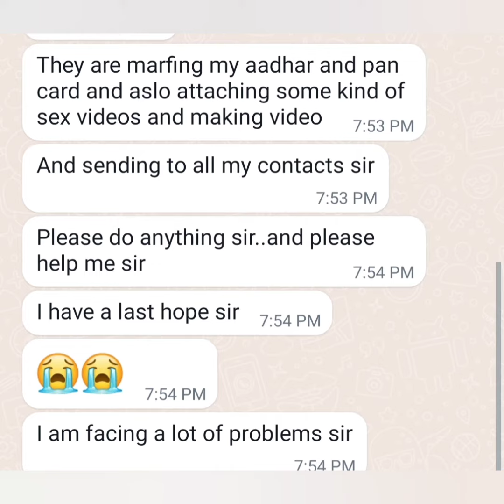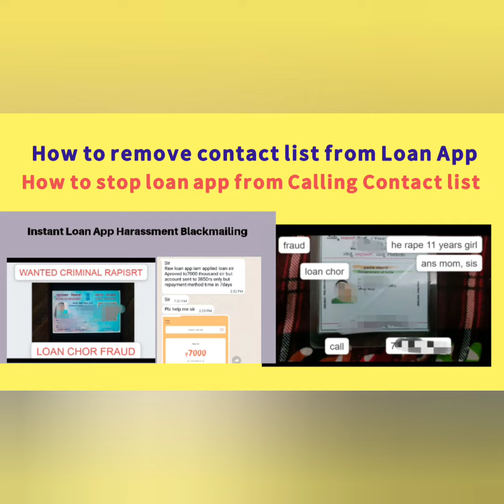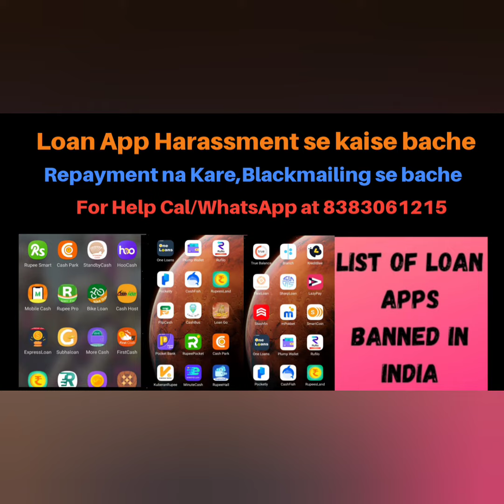7Days Loan App Hack Mobile Contact list,How to delete contact list from Loan App,Loan App Harassment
Clear loan, handy loan, small loan, loan dream and credit King,now I am not able to pay the dues as I am suffering for the financial problem, they are not ready  to listen and they are harassing me like calling to contact list and sending messages to my contact list, they are saying that will block the aadhar card and pan card, and they will sell my documents to drug dealers,
Kindly help me out with this or else I need to punish my life by myself

Sir please help I am traped in instant loan scam (7 days loan) I almost lost 4-5 laks now I can't pay ,now they are calling me and threatening me If I don't pay they will call all my contacts and create whatsapp grop and shere my photo please help me.
I am mentally disturbed sir almost went into bepression please help me sir.

Loan app names:
Loan cube
Simple loan
CashBus
Lendmall
CashLand
Cash mine
Asan Loan
Cash Pal
Cash Advance
Rupee Loan

Vinay llb
True balance
rupee king
cash bus

how to delete contact form loan application,cashbean app se contact kese delete kare,loan app se account kese remove kare,loan recovery wale contact ko call karte he to Kia karecreditbee loan kese le,creditbee loan repayment na kare to Kia hoga,loan defalder hone se Kia hota he,loan application se contact kaise remove,legalnotice Kia he,what is legalnotice,how to safe our data form loan app,loan app se data kaise safe rakhe,how to delete contacts form loan application

LOAN APPLICATION
 loan app video
loan app aadhar card
 loan app aadhar card pan card
loan apps for unemployed
loan apps for
loan apps for college students
loan apps for ios
loan giving apps for students
loan getting apps